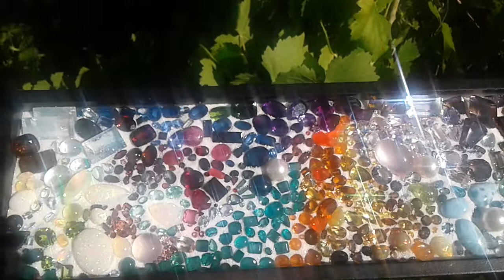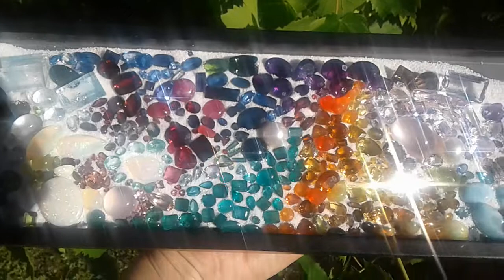*For Marion...Perfect Impermanence* You Sparkled on Earth...Now in the Heavens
I dedicate this video to my friend, *Marion Javits*, who once sparkled and dazzled us with her radiance on the earthly plane but now does so in Heaven.  She was beautiful inside and out and truly made an impact on everyone she met...*perfect impermanence*.  I will miss you, dear lady.

This is the last video that will be made of this tray of gems...proving the impermanence of the art I create (see the last frame)...but there will be more from me to come as art never dies.